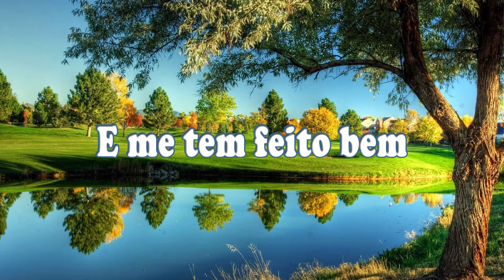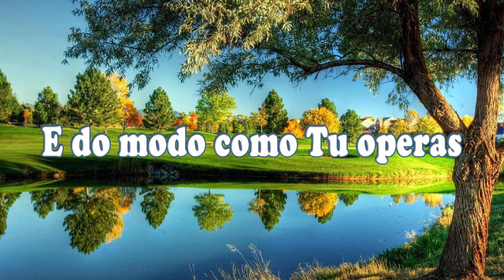EXCELENTE - Sandra Simões e Marcelo Marano - Letra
Excelente

Senhor, excelente és pra mim
Senhor, meu coração te admira
Gosto do teu jeito de agir
E do modo como tu operas
Em mim grandes coisas, Senhor

Senhor, tuas misericórdias são sem fim
Senhor, só o teu perdão me dá alegria
Pois cada dia o teu amor revela
Em mim nova vida, Senhor

Eu cantarei ao meu Senhor um cântico
Porque Ele é bom e me tem feito bem